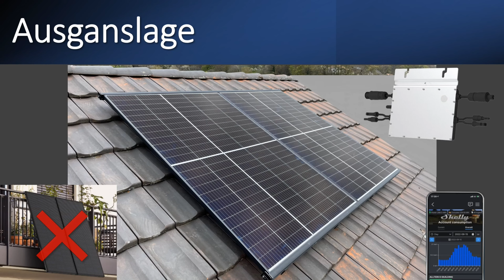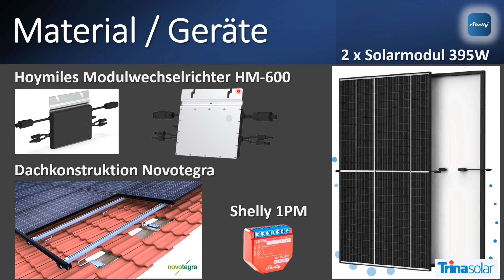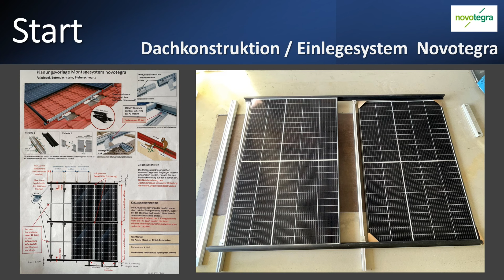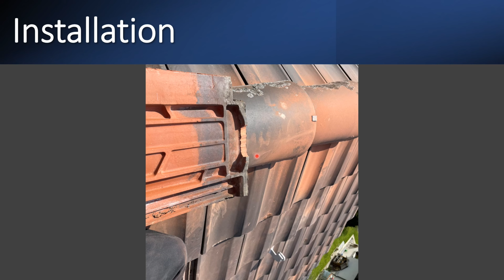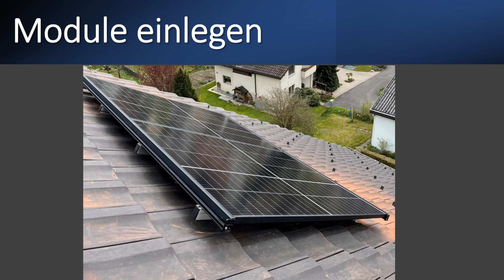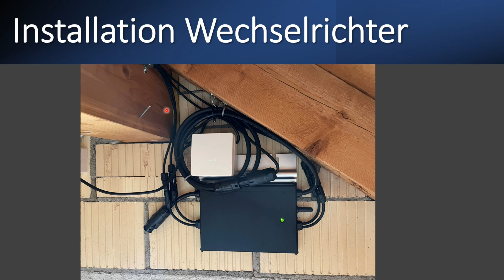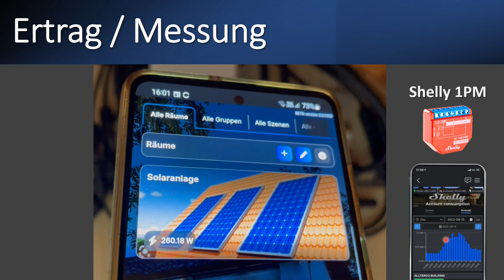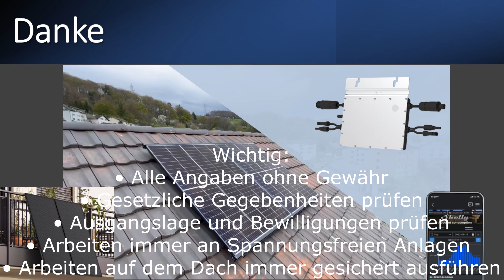Installation Balkonsolaranlage auf dem Dach! Balkonkraftwerk mit direkt Einspeisung…! [Solaranlage]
Dies ist eine kleine Solaranlage, welche auf dem Dach installiert wird, alle Details findest du im Video.